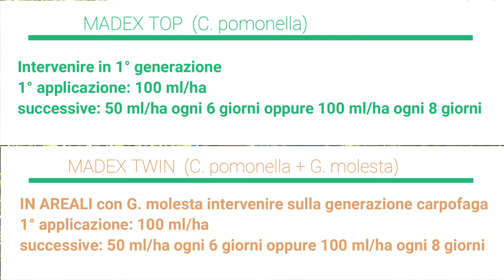BIOGARD - Madex® Top e Madex® Twin per la difesa del melo.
Madex® Top e Madex® Twin sono due insetticidi microbiologici a base di GranuloVirus per la difesa del melo.
Federico Ceriani, Field Advisor di Biogard per l'area Nord/Ovest, illustra le loro caratteristiche.

⚠️ Prodotti fitosanitari autorizzati dal Ministero della Salute. Usare i prodotti fitosanitari con precauzione. Prima dell’uso leggere sempre l’etichetta e le informazioni sui prodotti. Si richiama l’attenzione sulle frasi e simboli di pericolo riportati in etichetta.